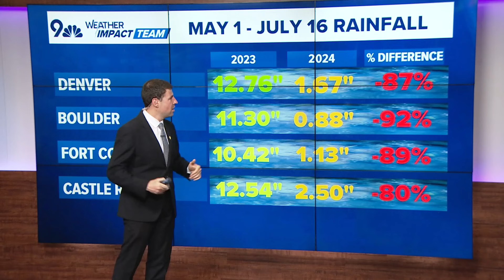Warming climate affecting Colorado weather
Meteorologist Chris Bianchi explains Colorado's climate change indicators.

9NEWS (KUSA) is located in Denver, Colorado.